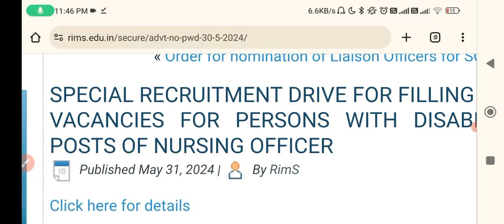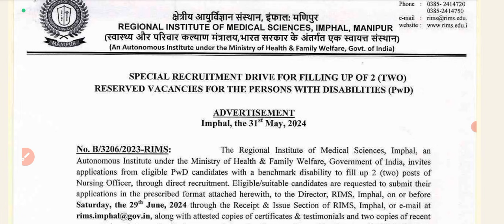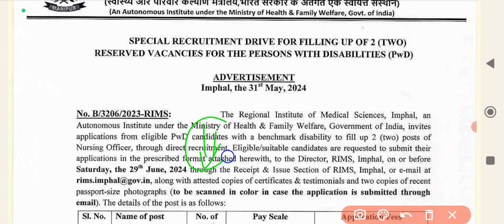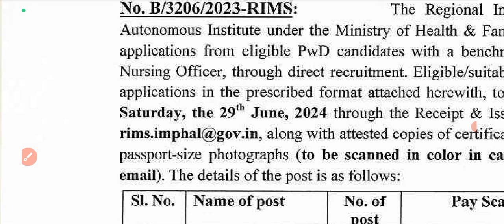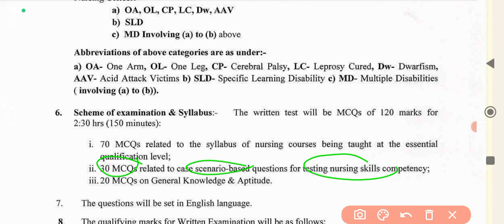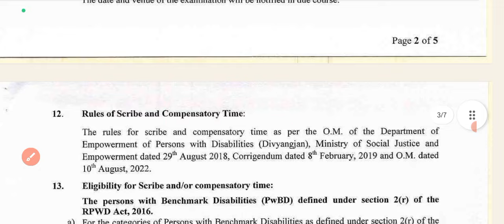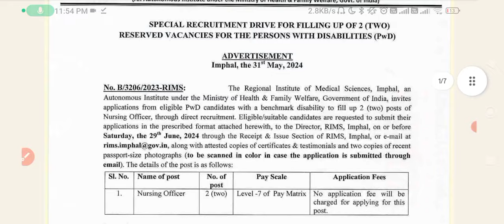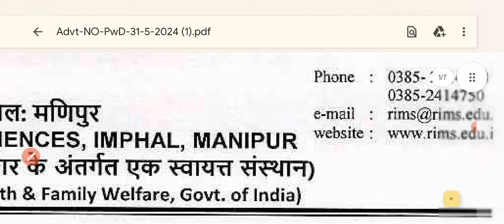RIMS NURSING OFFICER NEW VACANCY APPLICATION START GNM BSC NURSING ALL INDIA STUDENTS APPLY